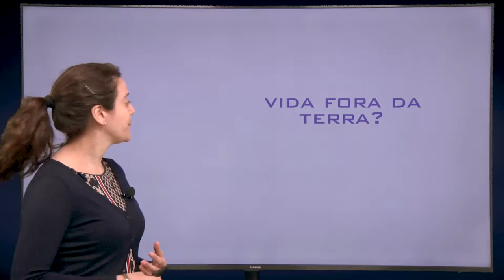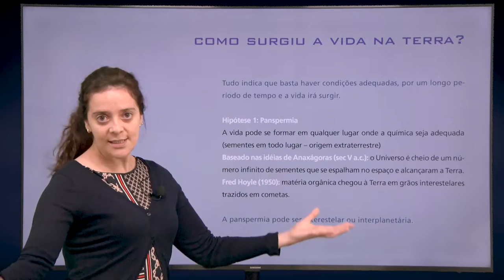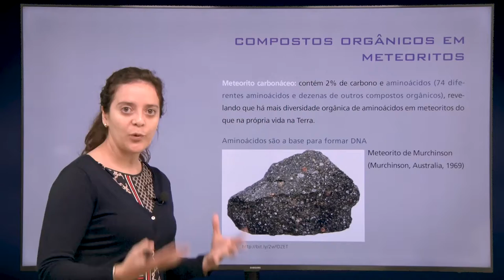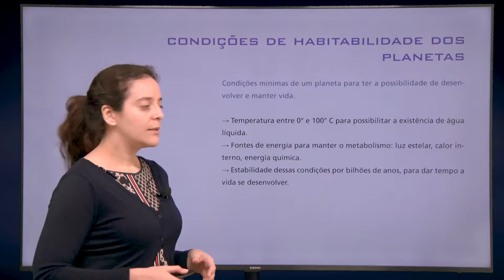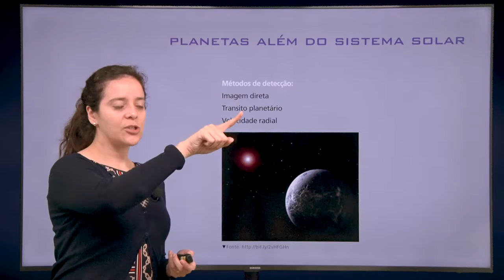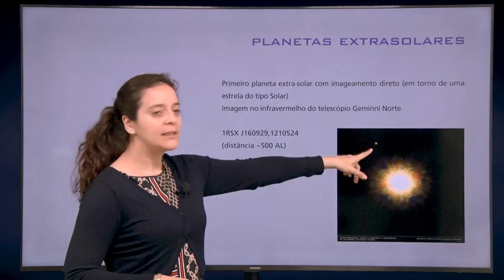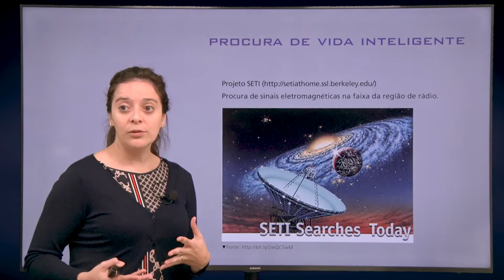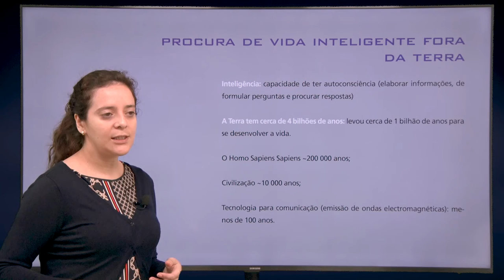Aula 15 - Vida fora da terra?